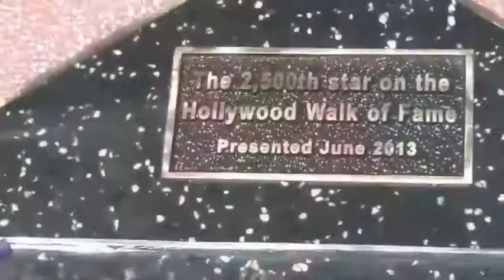J lo in live stream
Jennifer Lopez in Instagram live